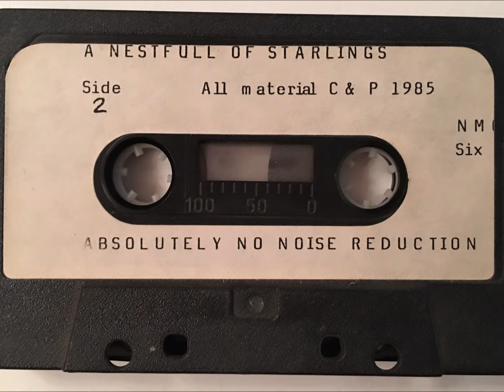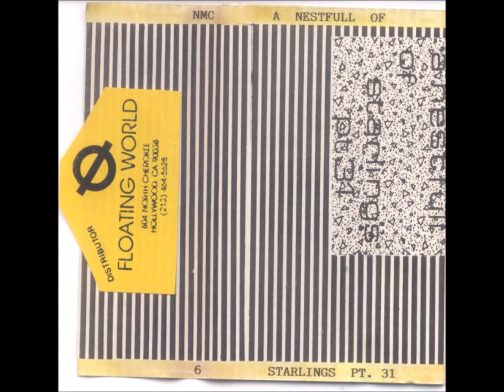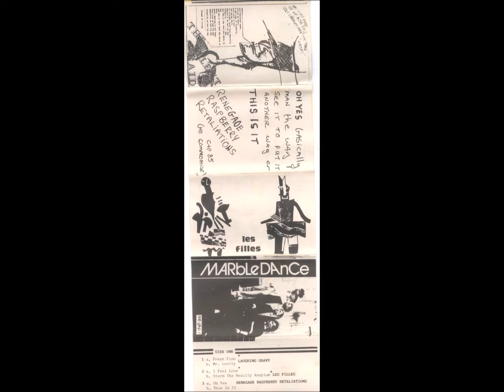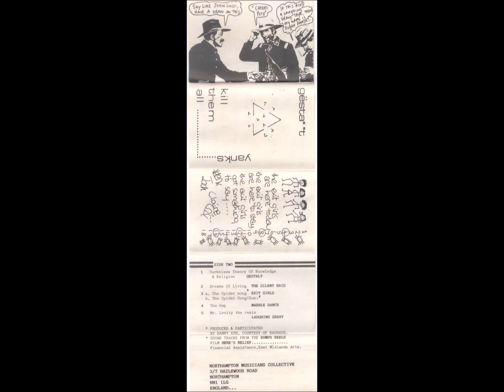The Silent Raid - Dreams of Living [1985] Electro/Experimental/Leftfield/New Wave with Female Vox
From the "A Nestfull of Starlings Pt. 31" cassette. Northampton Musicians Collective - NMC 6.